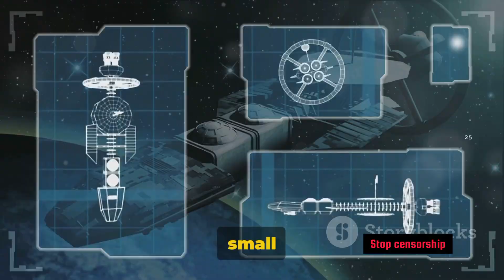Social media giant boss and the secret Doomsday bunker story